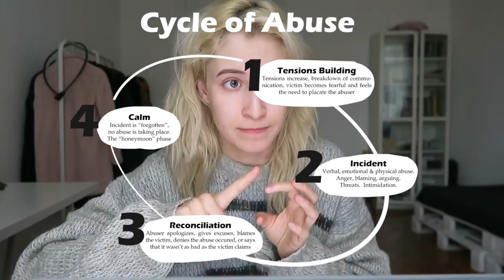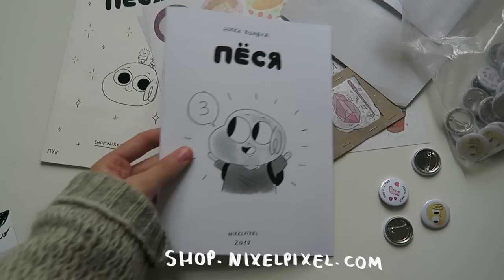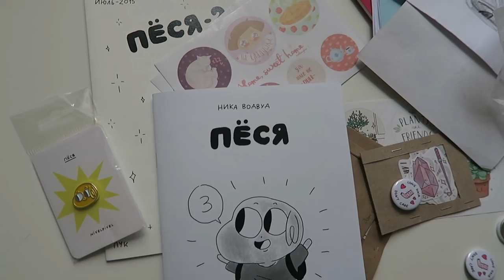Абьюзивные отношения | nixelpixel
Что такое абьюзивные / нездоровые / токсичные отношения?
(на 8 минуте кончается мой опыт и начинается общая инфа)

Там НАМНОГО лучше и подробнее все объясняется, чем в моем видео. И там описана куча примеров. Пожалуйста, прочитайте ее — это полезно и для себя, и для других. «Красные флажки» в отношениях с этим бывшим были в самую первую неделю нашего личного общения, то есть, если бы я знала, что такое абьюз, я бы сразу его послала и уберегла себя от этой хуйни.

Цитата из книги: «Оскорбительное поведение вызвано мировоззрением, а не эмоциями. Собственничество, уверенность в своем праве и контроль – вот корни, ствол и ветки этого дерева. Мучители не хотят вести себя иначе, а не не могут. Они не готовы отказаться от контроля. Вы не сошли с ума. Верьте своим глазам и чувствам в том, что касается поведения партнера по отношению к вам».

Я абсолютно осознанно сделала видео без имен — не гадайте и уважайте мое решение. Если вы хотите написать комментарий с попыткой поставить человеку диагноз — НЕ НАДО. Человек может иметь ментальные расстройства и быть абьюзером, иметь ментальные расстройства и не быть абьюзером, не иметь ментальных расстройств и быть абьюзером и не иметь ментальных расстройств и не быть абьюзером. Расстройство конечно же может влиять на то, как именно протекает абьюз, но причины абьюзивного поведения — в убеждениях, в том, что человек считает нормальным. Комментарии, делающие попытки поставить незнакомцу диагноз, некорректны и абсолютно бессмысленны, и являются попыткой оправдать насилие. Абьюз не перестаёт быть абьюзом, если у человека какое-то ментальное расстройство, и ставить диагноз по интернету без врачебного образования — не ок.

Cсылки! (っ◕‿◕)っ